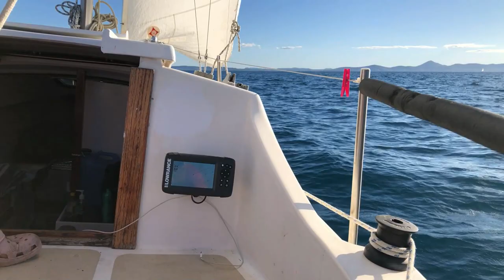Make your move on a boat project or sailing trip around the world.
Is there a personal boat project, or a sailing trip around the world that you have been planning in your mind for years, or maybe you are planning to live on board?  For some reason, many people never live out their dreams, and there are many reasons why our visions end up on the scrap heap. In this video, I set out to explore some of the reasons why we can become paralyzed and consider the concepts of fear and faith. The grasshopper at the beginning of this video tried to stop me from embarking on Mozart, and considering his size he did a pretty good job as the gatekeeper!

As images of building or buying that beautiful sailboat, or setting out on that once in a lifetime sailing adventure drift lazily across your mind, does the vision become smokey with negative thoughts or fears of what might go wrong or reasons for why it simply won’t work out?

Ask yourself, Is the whole idea a vision or a fantasy?

There is an ancient story I love that tells of how a tribe who had been wandering senselessly in the desert for years as a pilgrims were to become transformed into fearless pioneers.

12 men were sent to spy out the “promised land”. Ten of them came back negative and cynical, reporting a land full of fierce warriors. They saw themselves as “grasshoppers” in a land full of giants and they were convinced that is just how these powerful adversaries saw them.

Horror stories took hold like wildfire amongst the people. So much so that no-one was going anywhere. They would rather go back to their meanderings in the desert than cross over the river to new and exciting beginnings.

But there were two guys amongst the spies that didn’t have grasshopper hearts. They saw the reality of fortified cities and giants that would no doubt create some challenges for them, but they also saw that the land was good, describing it as a land full of “milk and honey”

They believed God would lead them into that plentiful land, and that the opposition would be swept aside. They were able to convince the people to become pioneers answering the call of destiny.

Put your comments below this video, and share what is on your heart. One of the great things I enjoy about this community of sailors and would-be adventurers is the spirit of encouragement, offering practical advice and suggestions and even physical support.

I was blown away recently when someone who watched one of my videos provided a set of sails for a young man with a Couta Boat. It is moments in life like that which can set us on a new trajectory. “All things are possible to those who believe”.

Are you tired of waiting? Share your comments below. What is your vision? - maybe someone in the community can help you overcome your inertia and make your vision a reality.

I have included a section and restoring Mozart, my 6-metre trailer sailer and setting out on a sail to the Keppels off the coast of Queensland on the Great Barrier Reef.

Feel free to share links amongst your friends and networks, because this helps me to grow the channel and encourage others to step out courageously to enjoy the sailing lifestyle they have always yearned for.

Follow Christopher sailing trailer boats, wooden boat projects, fibreglass boat restoration projects on Facebook
We have a healthy and growing community conversation about all things sailing, and you are welcome to join us on Sailing Beat

Christopher is staying fit, mentally sharp and extending his life on Superfood Sea vegetables. Convenient healthy grub for authentic sailors crammed full of zing.

These videos are made possible by people like you.

Discover how I can help you realize your dreams and attain complete freedom through life coaching. I am available as your mentor regardless of where you live, on land or sea.

project boat sailing trip around the world faith versus fear

00:00 Intro - Make your move grasshopper rap
00:28 Saving Mozart
01:58 Sailing the Keppels
04:57 Make your move

Predict Wind is an app I use and highly value. See just how helpful it is for sailors like you and me.